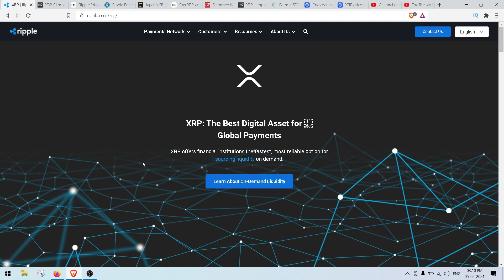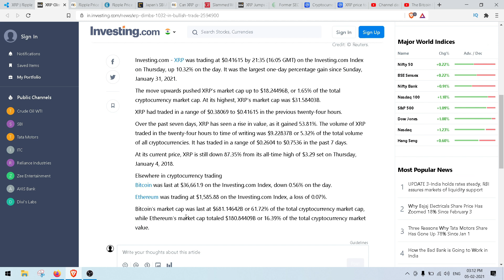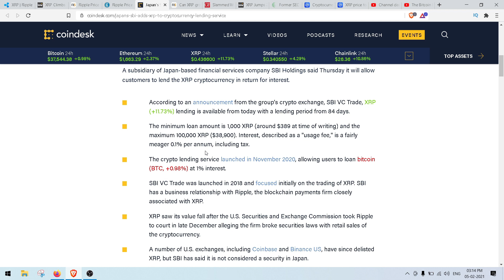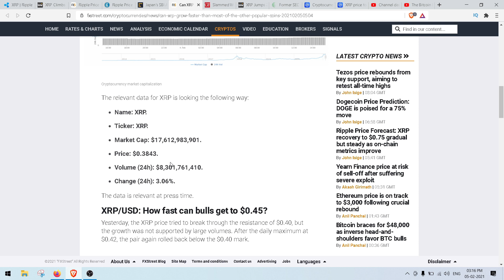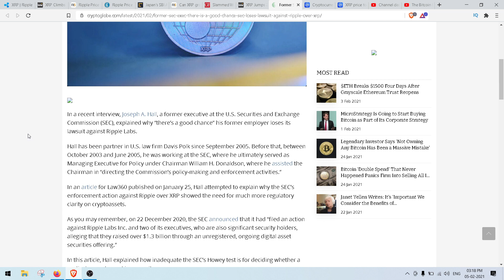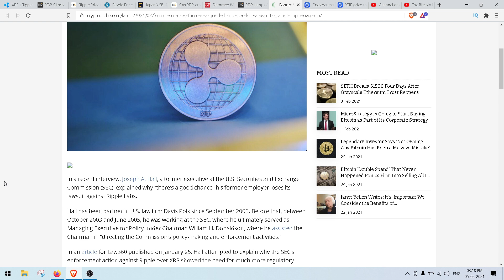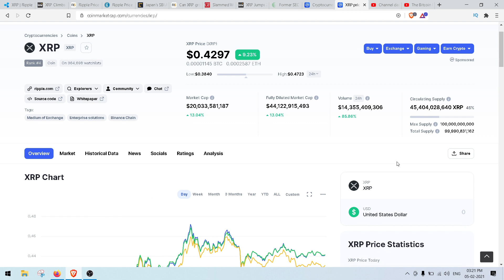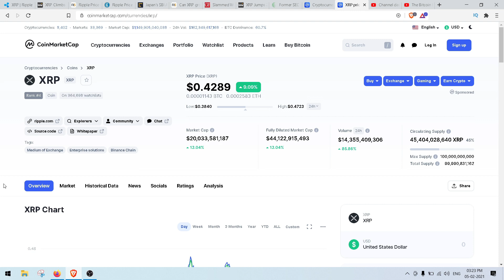Ripple XRP on a way to recovery| XRP News Today Hindi, Part: 22 (5th Feb, 2021)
XRP Price Prediction 2021 | XRP News Today | Big XRP News 5-6th Feb | XRP Technical Analysis | XRP

XRP price today is $0.428847 USD with a 24-hour trading volume of $14,409,943,989 USD. XRP is up 12.07% in the last 24 hours. The current CoinMarketCap ranking is #4, with a market cap of $19,471,375,230 USD. It has a circulating supply of 45,404,028,640 XRP coins and a max. supply of 100,000,000,000 XRP coins.